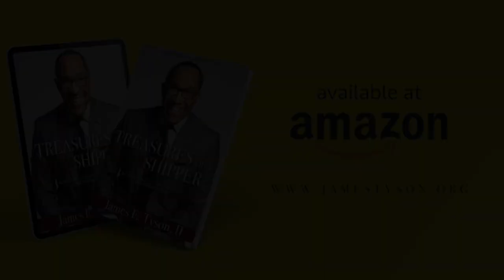"You Need To Heal" | Pastor James Tyson & Christ Church Apostolic